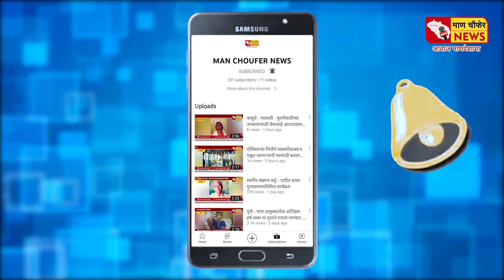म्हसवड मध्ये भगव्या वादळाची भव्य रॅली संपन्न